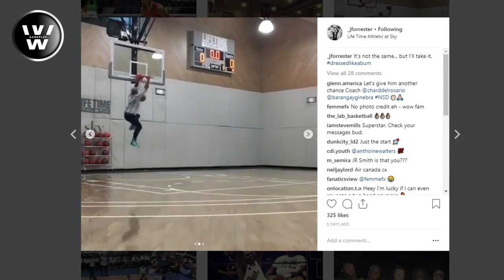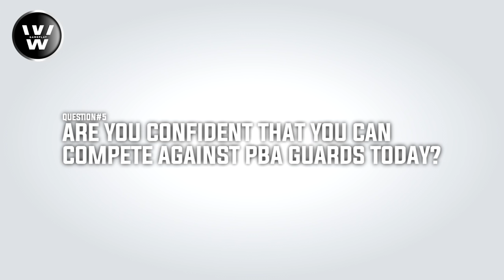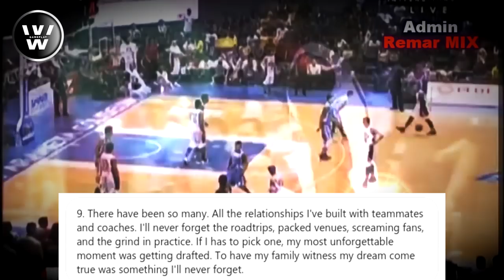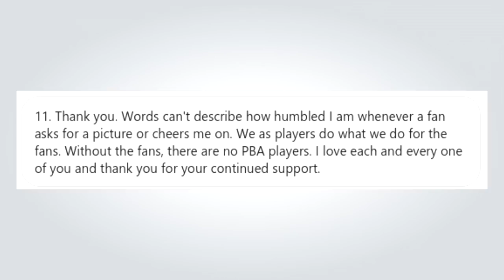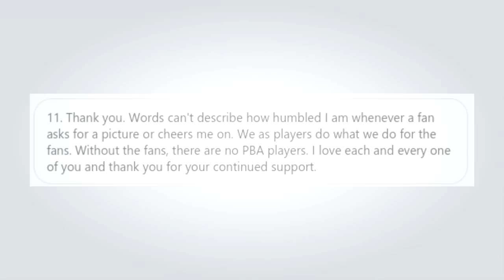Ang 4th Overall Pick ng PBA | My 10 Questions Answered by James Forrester